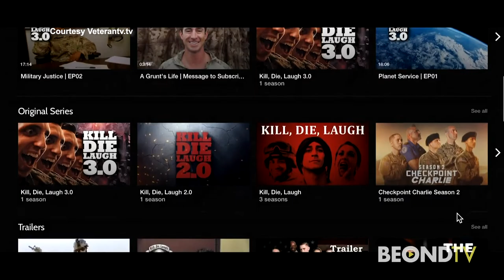CEO of Vet TV Donny O'Malley on why he started the channel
Veteran and Founder of VeteranTV.tv tells Carlos Amezcua and Lisa Remillard of BEONDTV why he started the channel... and why it's not meant for everyone.